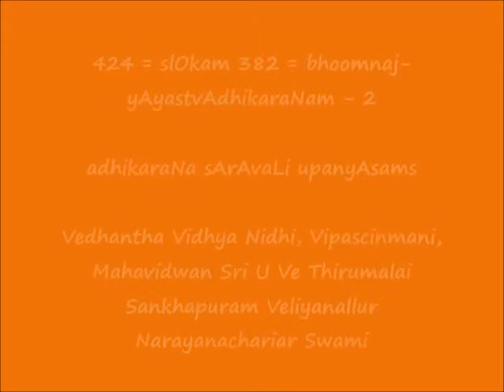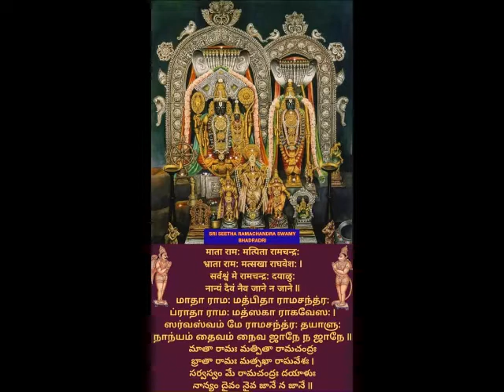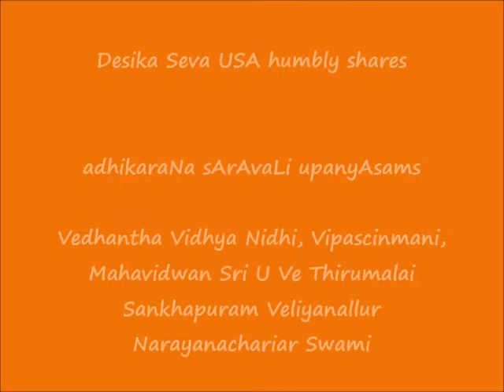424 = slOkam 382 = bhoomnaj-yAyastvAdhikaraNam-2 = adhikaraNa sArAvaLi upanyAsams